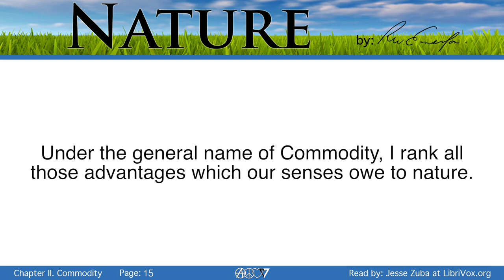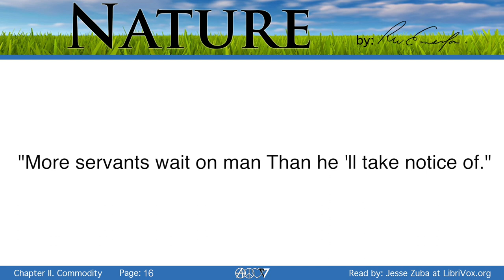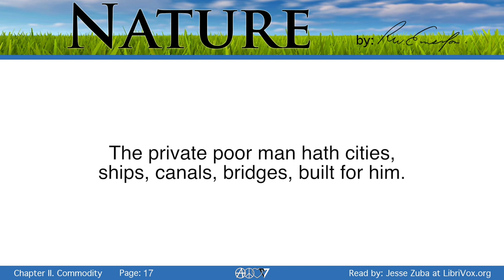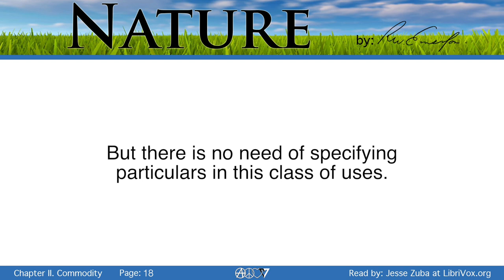Nature - Ch.2 Commodity - Ralph Waldo Emerson